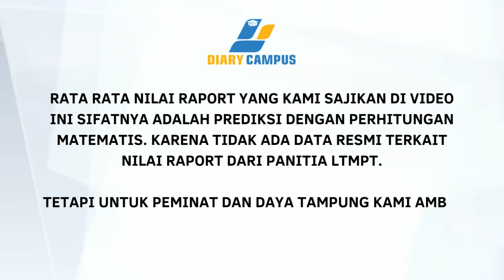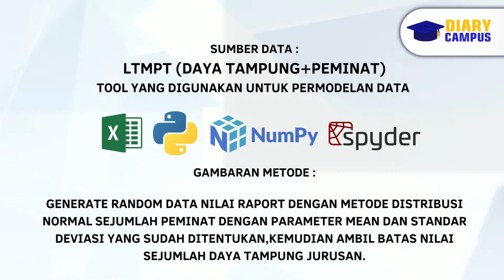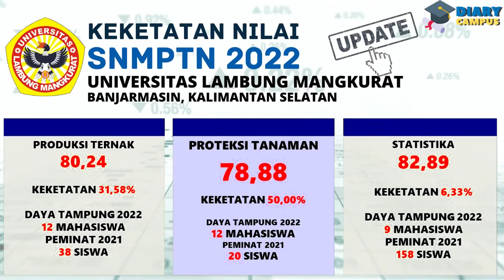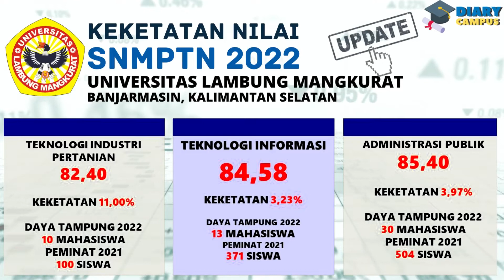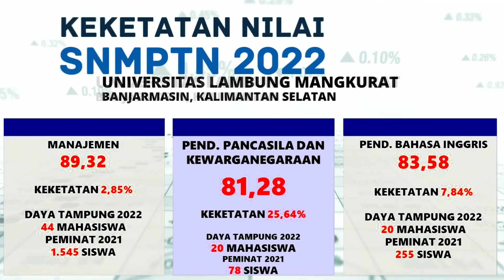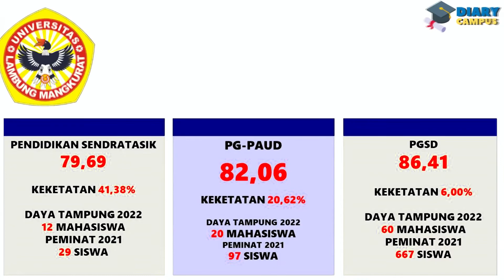UPDATE! KEKETATAN DAN NILAI MINIMAL MASUK ULM JALUR SNMPTN 2022 !UPDATE